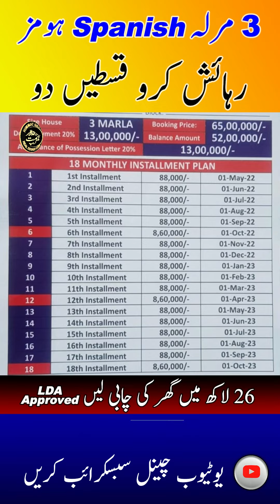3Marla Double Story Home on Installments in Lahore | Get key On 40% Amount | Low Cost Homes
3Marla Spanish House on installments
Get key on 40% Amount
3Bed Rooms
Lda approved Society
ready Homes
Bismillah Housing Phase 2 Update 2023/2024
Old Rates Old Prices Files Available
Rates revised
Head office construction
Main Gate Construction update
Rate will be revise soon Here
Himmat Group U.A.N Numbers
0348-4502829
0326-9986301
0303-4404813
Commercial Plots Launched here
2Marla
4Marla
On Ground Commercial plots available
Booking 30%

LDA Approved Project
UnderGround Electricity

Dancing Fountain

Bismillah Housing Phase 2
Carpeted Road Started

Low Cost Property
Cheapest Property

3Marla Files
5Marla Files
7Marla Files
10Marla Files
1Kanal Files

Bismillah Housing Phase 2   lahore
Bismillah Developers
Al Raziq Garden Lahore
Bismillah Housing New Deal
Construction work started in Bismillah Housing2 | Low Cost Plot in lahore | 5M plot On installment
Address:
Main Ferozpur road , Lilyani Stop , Lahore
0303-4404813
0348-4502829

My Office Location:
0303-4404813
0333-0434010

Al Raziq Garden update
Bismillah Latest update
Bismillah Rates 2023
Bismillah Housing
Bismillah Developers
Al Rehman City
Central Park Lahore
Blue world City
Park Avenue
Bahria Town Karachi 2
BTK Update
Property 2023
Real Estate 2023
3Marla Files on installments
5Marla Files Available
3Marla Plot For Sale
5Marla Plot For Sale
Low Cost Files
Low Cost Plot
House on Installments
Cheapest Plots
Cheap Homes
Crystal City
Top city
Motorway Valley

ڈسکاؤنٹ کیساتھ قسطوں پرپلاٹس | پھرسے چند دن کا وقت مل گیا پرانے ریٹ پر بکنگ کروائیں | بسمہ اللہ فیز۲